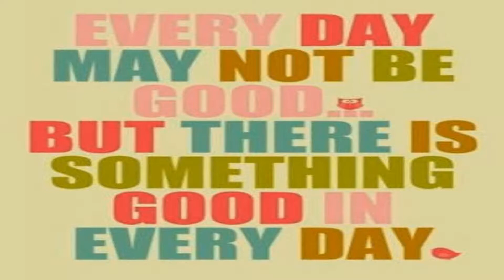Message of the day - Change your manner of speaking, transform your life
This video is based on a quote by Dr Neil Nedley from his book, The Lost Art of Thinking and uses the quote to  segue into a warning to, "watch your words."